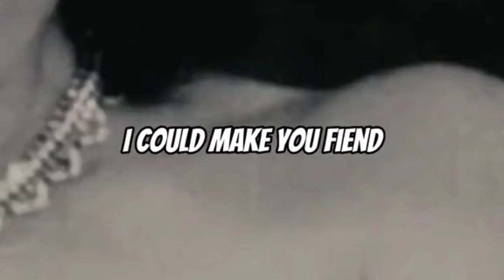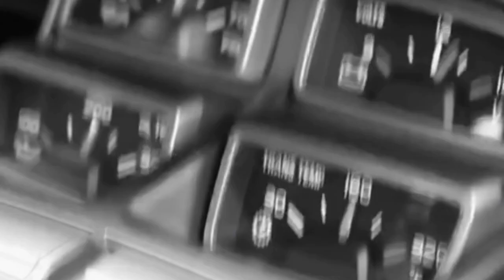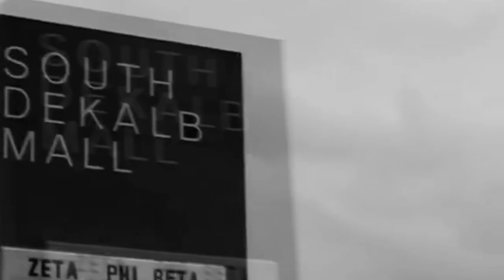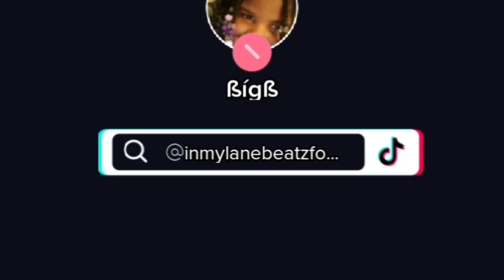Don't Turn/Ready All Girls Type Beat X Prod by Inmylanebeatz 💨